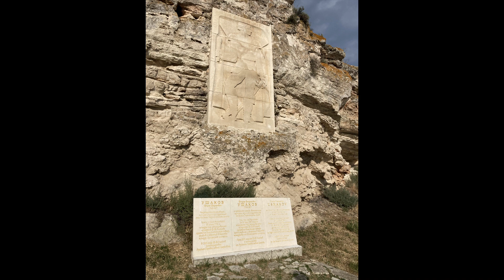Kaliakra cape, Bulgaria